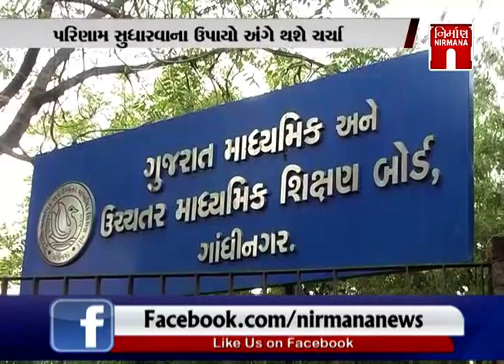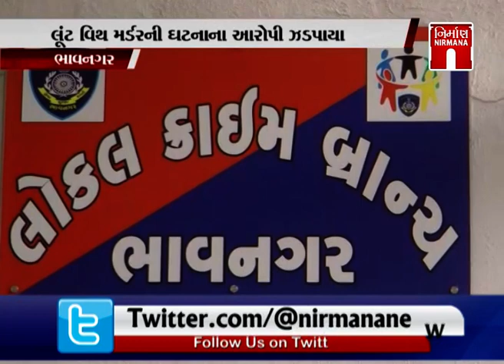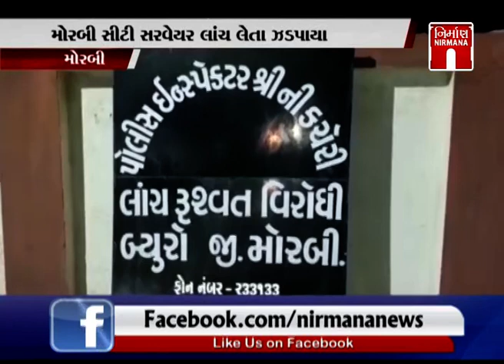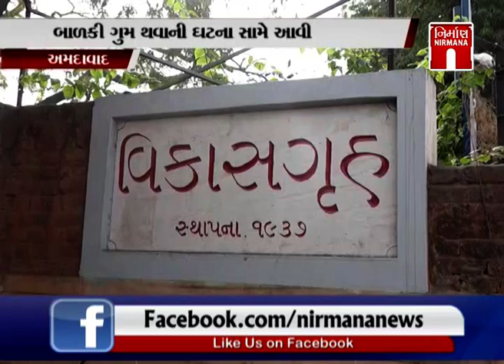Today Top News (29-Nov-2018) | Nirmana News | GTPL